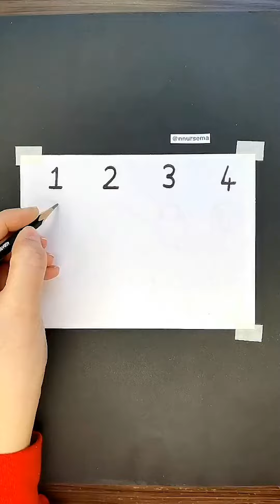❤ How To Draw A Girl 🥰 🥰 🥰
@nnursema ❤ How To Draw A Girl 🥰 🥰 🥰  - Vary Art Tiktok Compilation

❤ Thank you guys so much for all the support on our channel ❤
Today we bring to you some special and interesting arts and drawings on Tiktok of Artist Nursema Altuntas (Nnursema).
We do hope you will feel satisfied and happy with this.